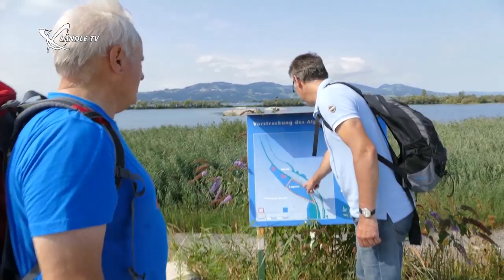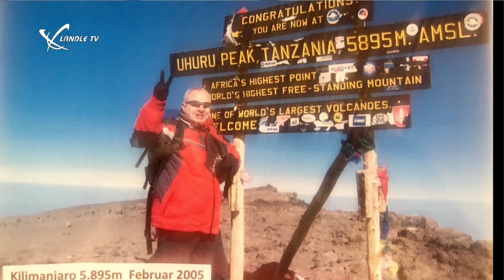Ländle Talk mit Franz Lutz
Der Moderator von "Begegnung am Berg" erzählt im Ländle Talk mit Günter Oberscheider über die Hintergründe der Sendung, sein Leben abseits von den Bergen und über noch vieles mehr.